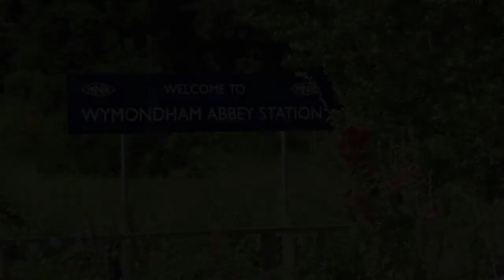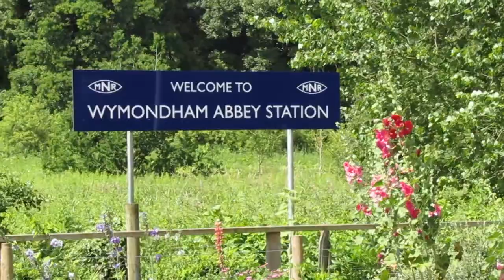Mid Norfolk Railway 60009 Farewell - July 2017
Sorry for the small amounts of steam footage. I had a 113 mile journey to this railway and another 113 back yesterday, so I was a tad pushed for time. Hope you enjoy though